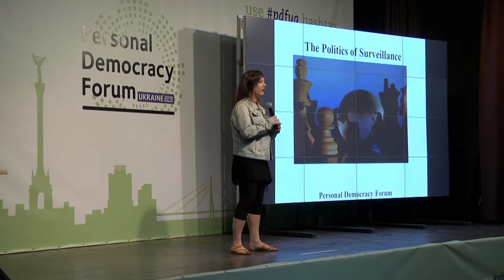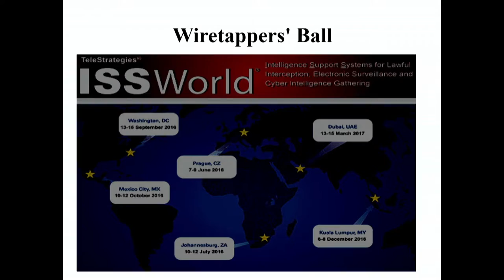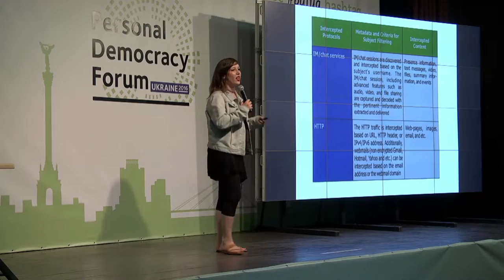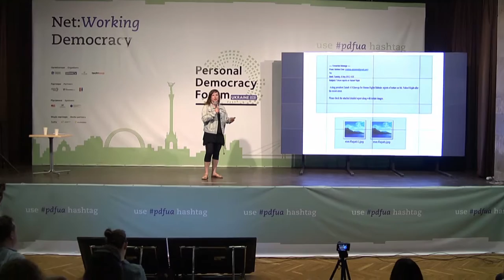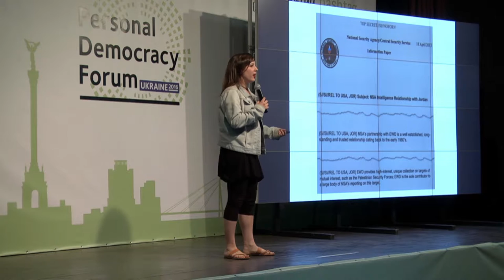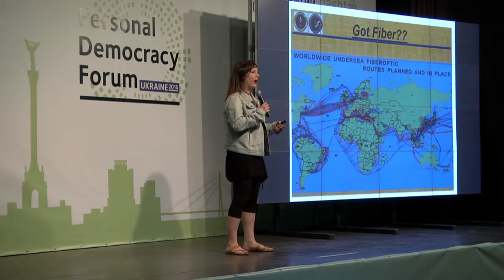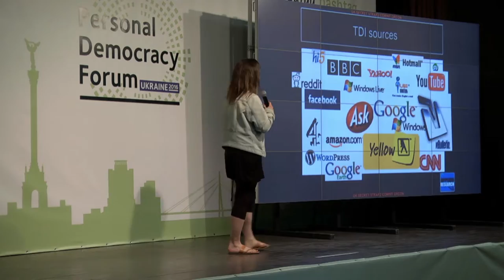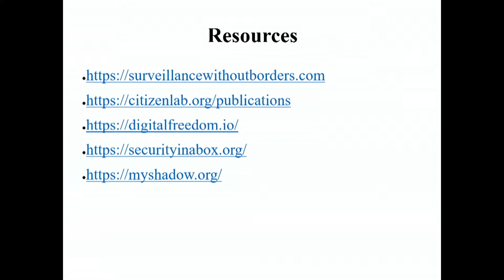10. Maria Xynou - The Politics Of Surveillance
Maria Xynou

Tactical Technology Collective, Greece

Maria works with the Tactical Technology Collective on privacy and digital security projects, and occasionally facilitates digital security workshops for researchers, journalists and human rights activists. She also works with the Open Observatory of Network Interference (OONI) on the collection of network measurements with the aim of detecting online censorship and traffic manipulation around the world. In her spare time, Maria maintains Surveillance Without Borders, a resource she created to illustrate how surveillance is carried out around the world based on the Snowden revelations.

Previously, Maria worked in India with the Centre for Internet and Society (CIS) where she created the India Privacy Monitor project, carried out legal and investigatory research on India’s surveillance industry and co-organized multiple round-table meetings across India for the discussion of draft privacy legislation. Before that, she volunteered with Privacy International, interned with the Parliament of Greece and acquired a MSc in Security Studies from the University College London (UCL).